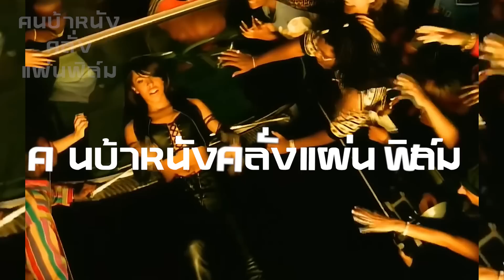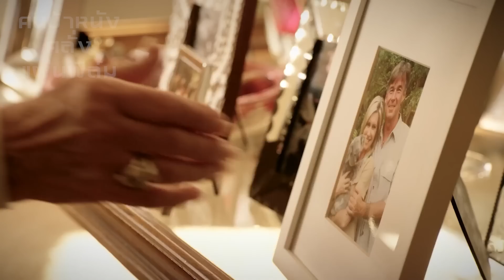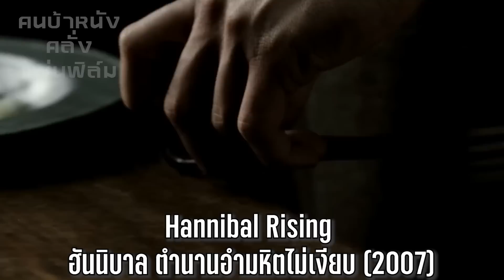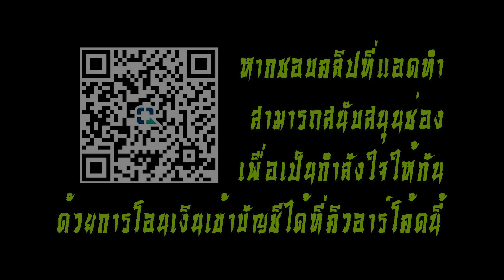ep.266 ดาวที่ลาลับไปจากฟากฟ้าฮอลลีวู้ด ( part I ) เจาะลึกผลงาน และสาเหตุการตายอย่างละเอียด ( พากย์ )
ตำนานเศร้าสามเจ้าชายแห่งเซ็นทรัล
หลอฮุ่ยเจียน เจ็บช้ำจนตายเพราะรักคนไร้หัวใจอย่างโจวซิงฉือ
เฉินขุ้ยอัน ตัวร้ายผู้น่ารักที่จากไป

รักช่องนี้ อยากให้ช่องนี้อยู่นาน ๆ สามารถช่วยสนับสนุนทุนเพื่อแอดจะได้มีกำลังกายกำลังใจทำคลิปต่อไปเรื่อย ๆ บริจาคตามกำลังของแต่ละคน 5 บาท 10 บาทหรือมากกว่านั้นก้อได้ เงินทุกบาทมีค่าสำหรับแอดหมด

สามารถโอนมาได้ที่บัญชีกสิกรไทย 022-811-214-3 ชื่อบัญชีบูรพา..หรือสมัครสมาชิกรายเดือนที่นี่

เพราะทุกอย่างในโลกทุนนิยมเดินหน้าได้ด้วยเงิน ขอบคุณล่วงหน้าทุกการสนับสนุนนะครับ 😊😊😊